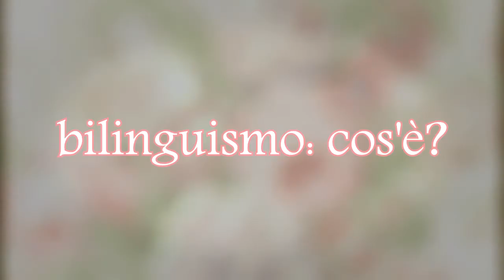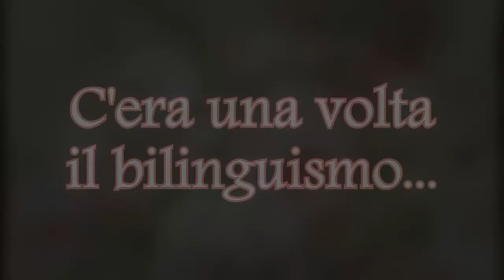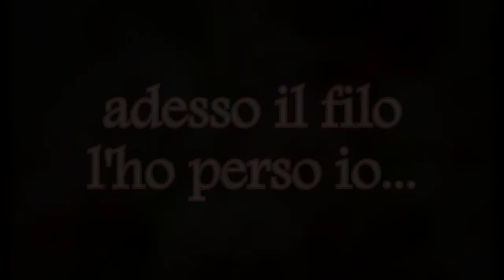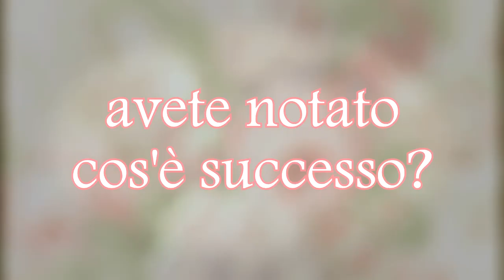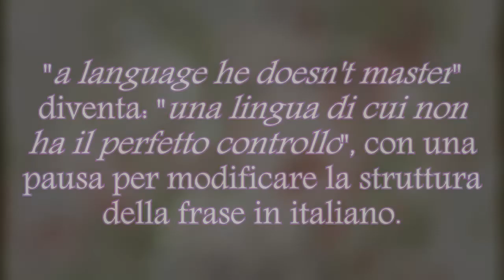[IT] BILINGUISMO | vantaggi, svantaggi e note personali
Oggi facciamo una discussione un po' più teorica del solito, non andremo a parlare di politica o di regioni/nazioni multilingue, ma del puro e semplice fatto di parlare due o più lingue, di come questo influisca sul cervello e sulla conoscenza.